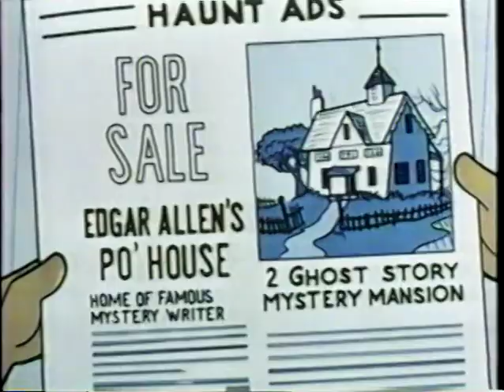Bob Clampett's Beany and Cecil meet the invisible man!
Unreleased cartoon from Bob Clampett titled "Beany and Cecil meet the invisible man"!
Plot:
Beany, Cecil and Captain Huffenpuff prepare to move from the Leakin' Lena to their new home- a spooky old house on a hill. The former owner of the house, the shadow of Edger Allen Poe, is keeping the Invisible Man prisoner in the dungeon of the house!